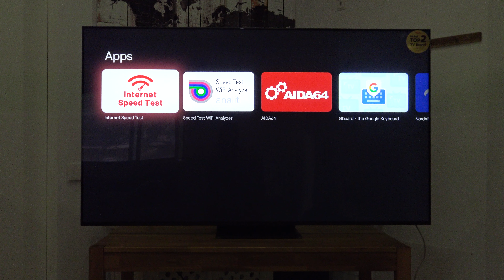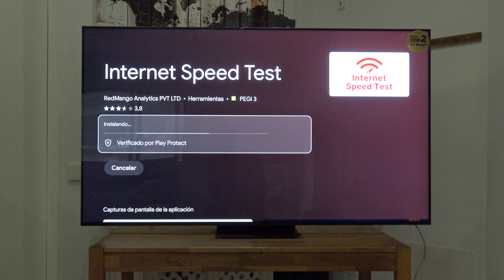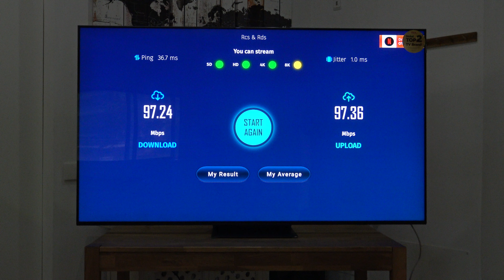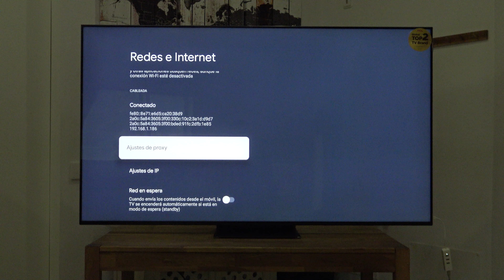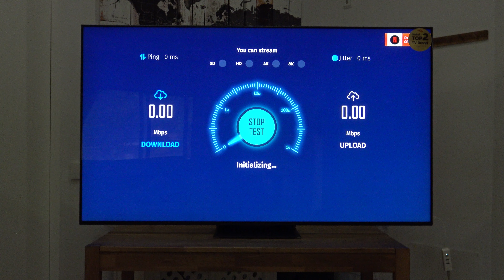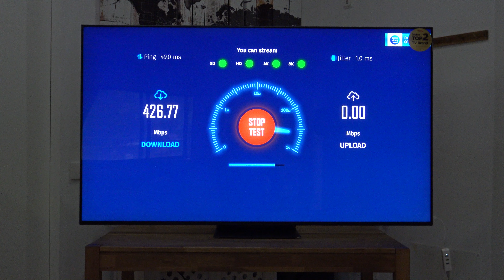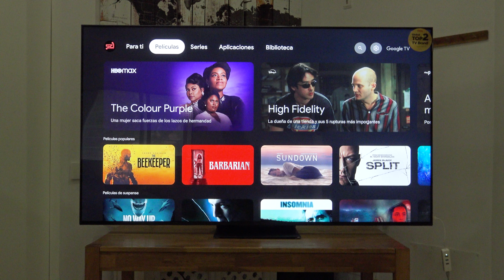Aumenta 10 veces la velocidad de internet de tu televisor TCL con este adaptador USB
La totalidad de los televisores cuentan con puertos de red limitados a 100 Mbps, incluyendo los TCL, por lo que la velocidad de internet nos estará limitada a esta cifra. Aunque el Wifi nos puede ayudar, tiene sus propios inconvenientes. Y existe una tercera vía que poca gente conoce: usar adaptadores USB a RJ45, con diferentes resultados y compatibilidades, aunque por suerte hoy os traemos un modelo ya probado y con unos resultados totalmente perfectos.

📄 COMPRA EL ADAPTADOR DE RED COMPATIBLE CON TCL DESDE AQUÍ📄

📄 ARTÍCULO ESCRITO EN EL PORTAL DE AVPASION📄

📃 SERVICIO CALIBRACIÓN PROFESIONAL CON SONDA PARA TV 📃

Podéis contratar el servicio de calibración profesional con sonda conmigo pulsando

📣 EN LA WEB Y EN REDES 📣